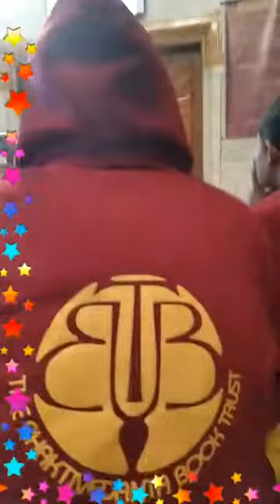26 January 2021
❤️Om bhagwate vasudevay namah❤️
❤️Om namah Shivay❤️   Mantra to chant ❤️ Hare Krishna Hare Hare  Krishna Krishna Hare Hare❤️ Hare Rama Hare Rama Rama Rama Hare Hare❤️
DATE 26 JAN 2021    Follow @ YT & FB

❤️ om han hanumate namah ❤️shri hanumate namah ❤️jai jai hanumate namah ❤️ shri ram dhutya Namo namah❤️

❤Going to Doctor for treatment or ❤ having mental joy or ❤physical pleasure is temporary and ❤not permanent and not  Blissful.❤